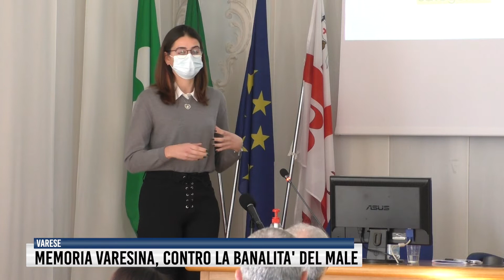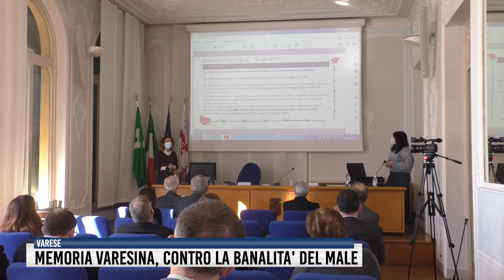Memoria varesina, contro la banalità del Male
Rete55 ha seguito e ripreso interamente la Giornata che Prefettura e Ufficio Scolastico hanno dedicato alla Shoah. Sul sito della nostra emittente, tutte le relazioni e i premiati.